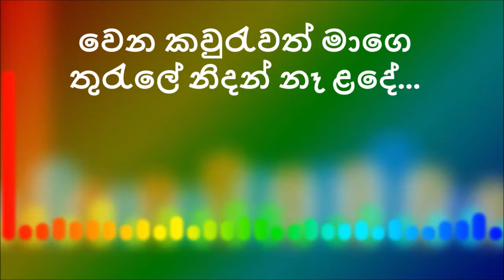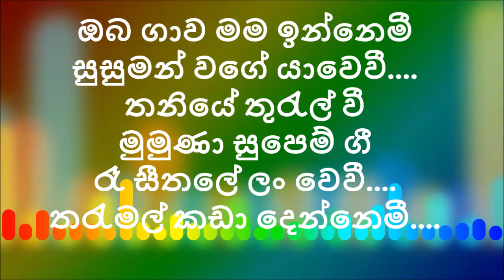original 6/8 beat with ඔබ ගාව මම ඉන්නෙමි karaoke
Milton Mallawarachchi Karaoke song
මෙම ගීතය අදටත් ඉතාමත් ජනප්‍රිය මට්ටමක පවතින ගීතයක් වන අතර මිල්ටන් මල්ලවාරච්චි මහතා එතුමාගේ ජිවන ගමනේ අවසන් කාල සිමාව තුල දී මෙම ගීතයට ඔහුගේ ලයාන්විත හඬ මුසුකල ගීයකි.විවිධ සංගීත ශෛලීන් තුලින් මෙම ගීතය නැවත නැවතත් ජනප්‍රිය වූ අතර මෙහි පෙර රසාස්වාදය නැවතත් ඒ ලෙසම රඳවා තබා CNC Karaoke වෙතින් ඔබ වෙත කිසිදු උපුටා ගැනීමක් හෝ වෙනත් ගීතයක හඬ ඉවත් කිරීමක් ද නොමැතිව ගුණාත්මක බවින් යුතුව ඔබ වෙත ලබාදී ඇත.
මෙම ගීතයේ පළමු නිර්මාණය වෙනුවෙන් නිර්මාණ දායකත්වය ලබාදී ඇති මිල්ටන් මල්ලවාරච්චි මහතා ඇතුළු සියලු කලා ශිල්පින් වෙත CNC Karaoke ප්‍රණාමය.